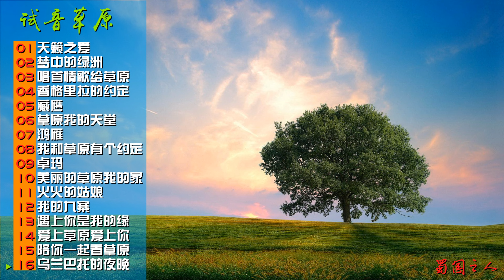【试音草原】精选草原发烧情歌十六首，HIFI顶级人声测试天碟！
▶️分享华语音乐，传递中国声音！欢迎大家关注我的音乐频道，喜欢就请关注和收藏我的频道主页!

▶️欢迎打赏，鼓励、支持我制作更多音乐视频与您分享。

专辑介绍：
HIFI顶级人声测试天碟，精选草原发烧情歌十六首，倾情诠释极致HIFI的完美示范音效。

专辑曲目：
01.天籁之爱
02.梦中的绿洲
03.唱首情歌给草原
04.香格里拉的约定
05.藏鹰
06.草原我的天堂
07.鸿雁
08.我和草原有个约定
09.卓玛
10.美丽的草原我的家
11.火火的姑娘
12.我的九寨
13.遇上你是我的缘
14.爱上草原爱上你
15.陪你一起看草原
16.乌兰巴托的夜晚

专辑名称：试音草原
专辑歌手：群星
发行时间：2013年
出版发行：香港一听钟情文化传播有限公司
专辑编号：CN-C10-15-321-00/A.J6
资源格式：WAV+CUE